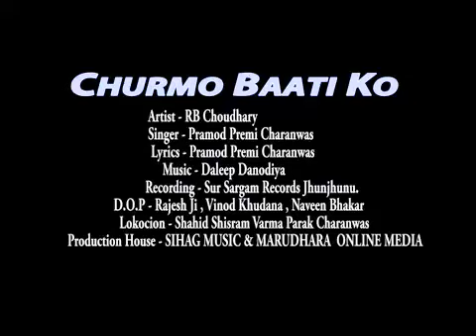RB Choudhary Dance Video || Churmo Baati Rajasthani Culture Song || Pramod Premi Charanwas